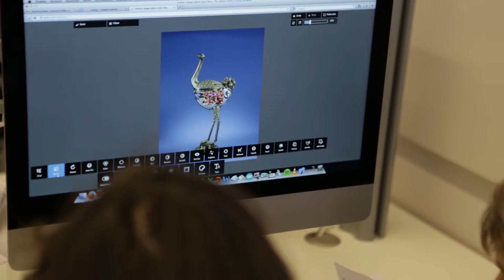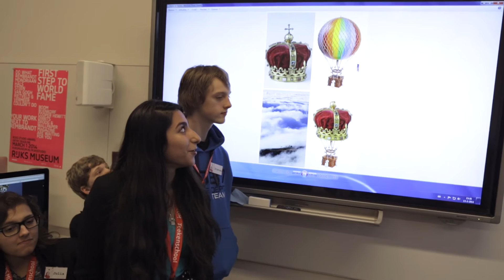Dutch Design in de Gouden Eeuw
Dutch Design in de Gouden Eeuw is een multimediaworkshop over de zeventiende eeuw. Leerlingen ontdekken de kracht van het Nederlandse ontwerp in deze multimediale workshop. Zij doorlopen het creatieve proces van een ontwerper. Leerlingen onderzoeken kleuren, vormen, materialen en gebruiken van de 17de eeuw. Na een rondleiding in het museum maken ze hun eigen ontwerp in het Medialab van de Teekenschool. Geïnspireerd door toen, ontworpen voor nu. Info en boeken